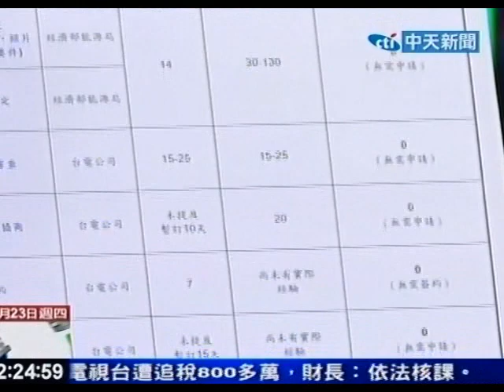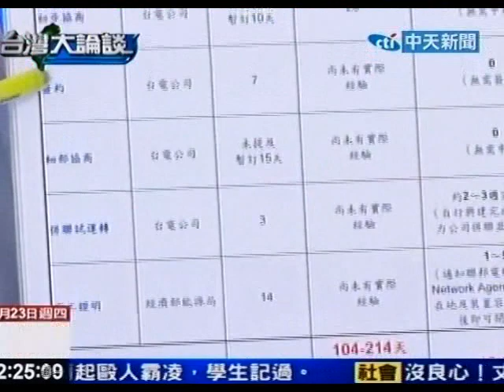台灣大論談20101223》歐洲鼓勵再生能源達12年 佔總發電量10%(5)